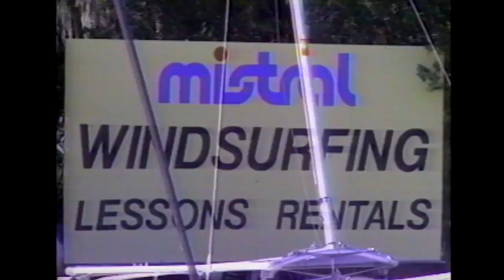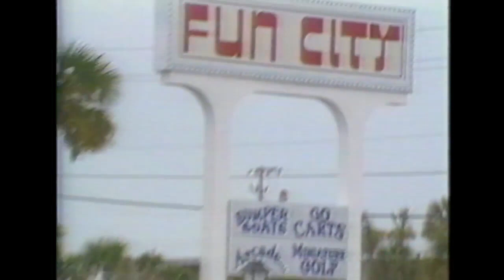glaciære- Sundress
A vaporwave reupload.